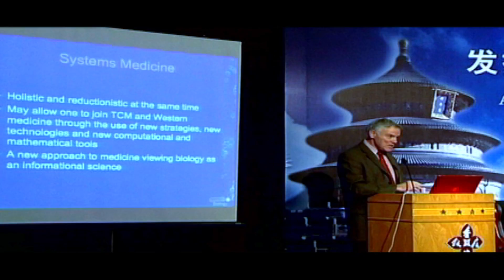How to Bridge Traditional Chinese and Western Medicine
Leroy Hood, Ph.D. discusses the important role of the systems approach that uses new strategies, technologies, and computational tools, which, together, may hold the key to successfully blending Traditional Chinese Medicine and Western Medicine.

About exploreIM.UCLA

As part of the UCLA Center for East West Medicine's ongoing effort to bridge the understanding of the integration of western medicine and Traditional Chinese Medicine (TCM), it has launched Explore IM: Exploring Integrative Medicine, a web-based portal designed to be a world class interactive resource for integrative medicine.